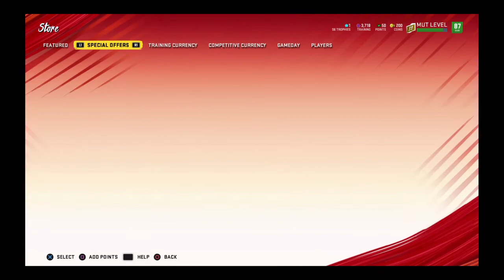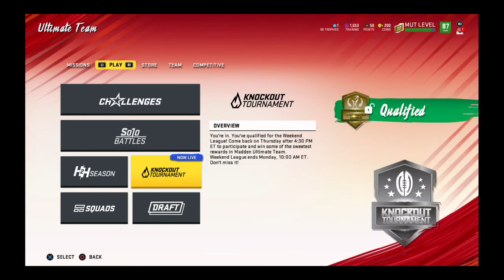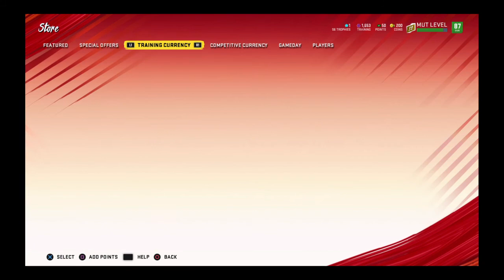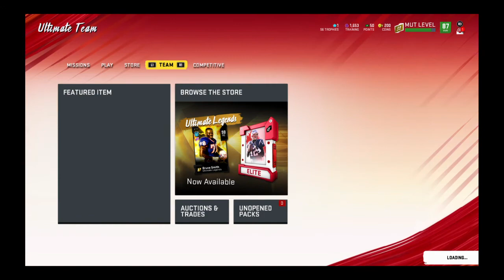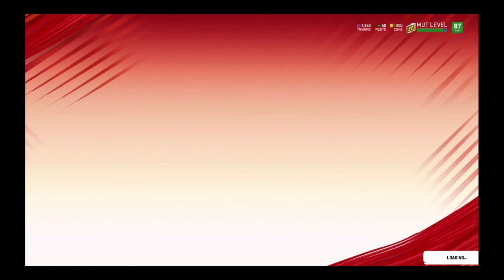QB gets lit up at the end